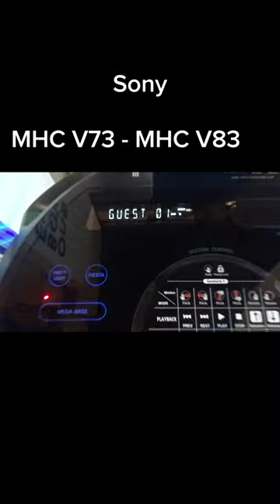Sony sound system v73d - v83d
Sony MHC V73D CONNECT WITH V83D it is party chain wireless connectivity we can connect approx 50 music system